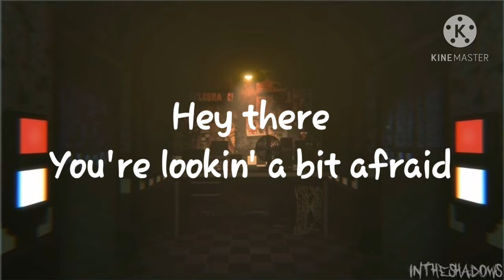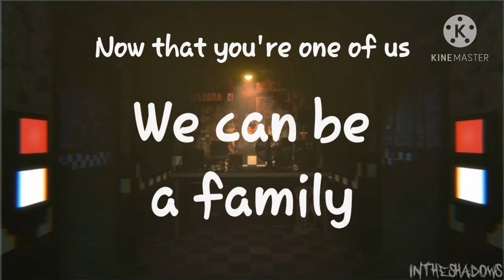FNAF 1 song "One Of Us" by @NightCove_theFox lyric video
Took a couple days for this one, but got it out for all of you! Enjoy and have a great day! :D

Idk the name of the song for my intro (Got the intro from an app. Gonna make a new one soon TwT)